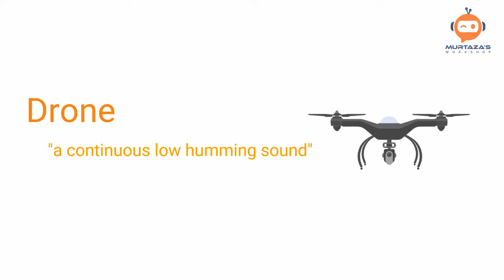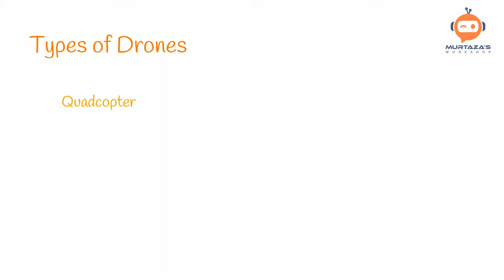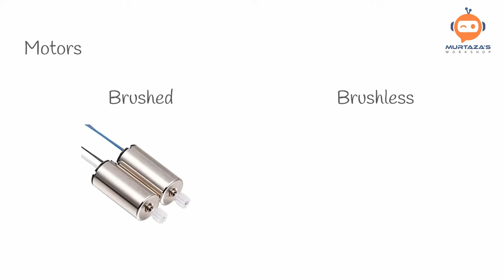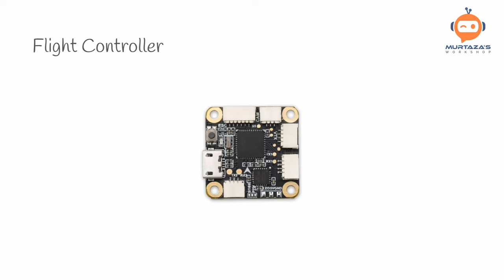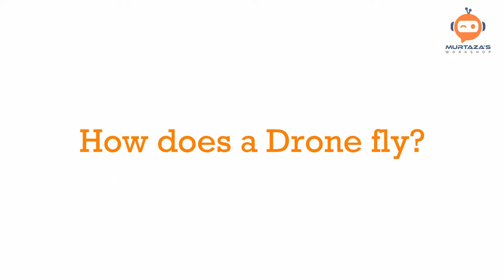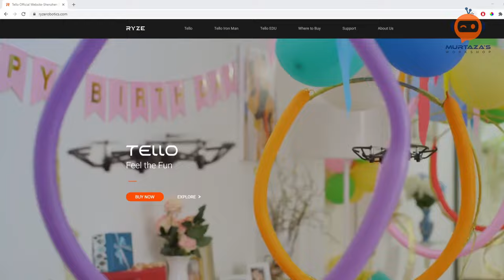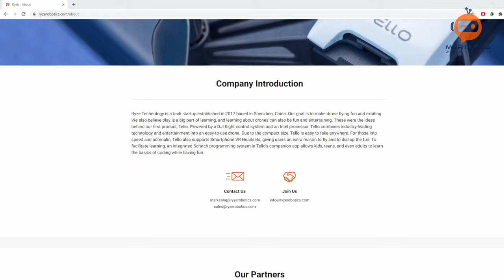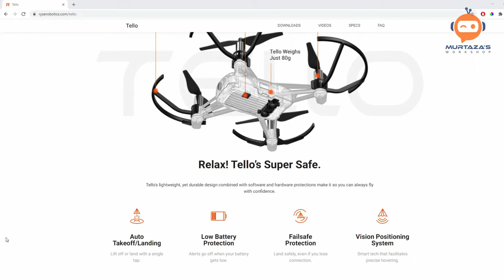Basics of Drone - How do Drones Fly?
This video is part of the Drone Programming with Python Course. We will look at what a drone is and how does it fly. We will also look at the drone we will be using for this course.

Premium Courses:
✔️ Computer Vision Game Development Course: